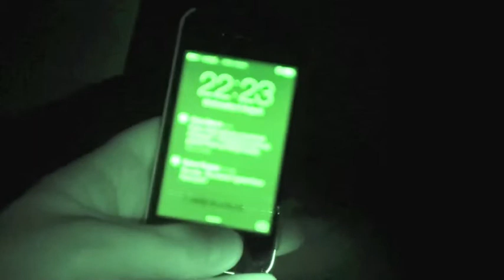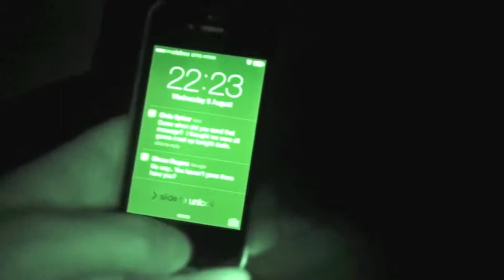Ghostbusting at St. Faith's Church (Raw Night Footage)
Outwardly this is a simple church, set in trees by a lane with fields and a handful of buildings nearby. Yet step inside St Faith’s and your view of the Medieval world changes. Wallpaintings of vines laden with grapes spiral over arches and ove the wall, edged with deep red. And wallpaintings show scenes from the Bible – some ghostly, others brilliant - stretched across the north wall with a St Christopher at the west end and a St George and the Dragon at the east. This is an authentic Medieval church – a riot of colour and pattern, with picture stories that could be read by a largely illiterate congregation.